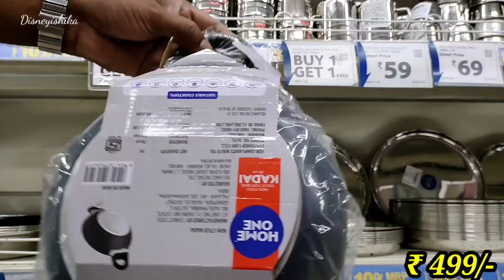Reliance Smart Latest Stainless Steel Collection Sale || Reliance Smart Kitchenware Collection Sale